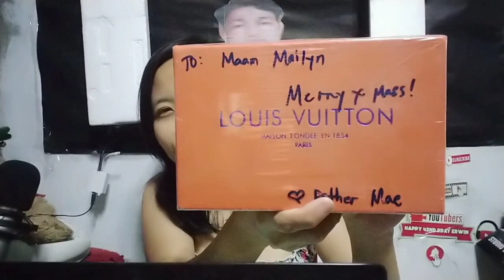Louis Vuitton Unboxing / Magkano Magandang Necklace sa Shopee / Regalo ni Ninang Unboxing